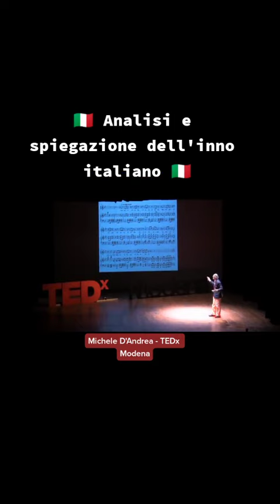L'inno italiano cantato da cani 😂😂😂😂😂😂😂😂😂😂😂😂😂😂